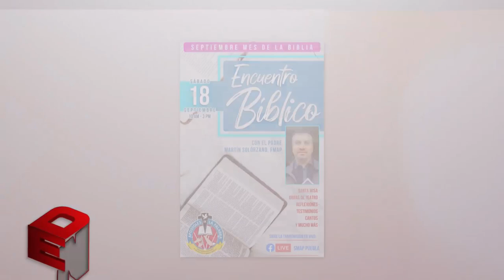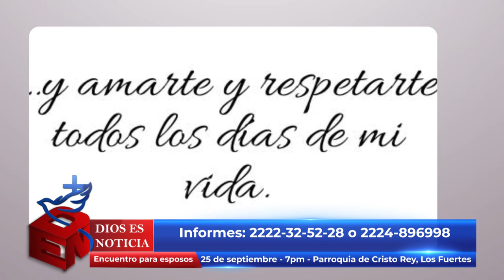Dios es Noticia 123 - 17 septiembre 2021 - Arquidiócesis de Puebla